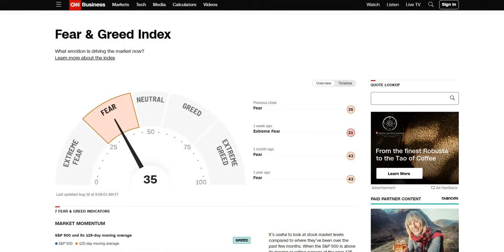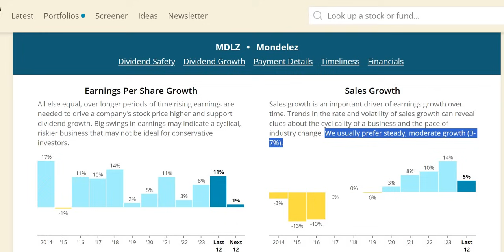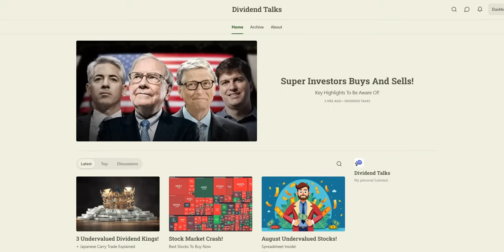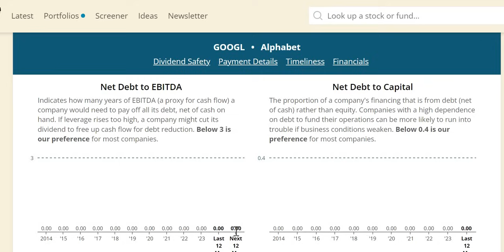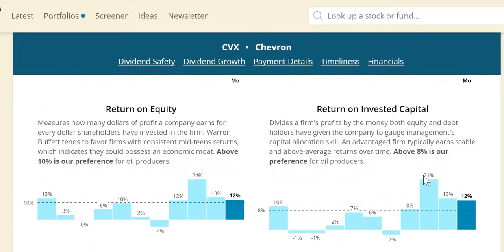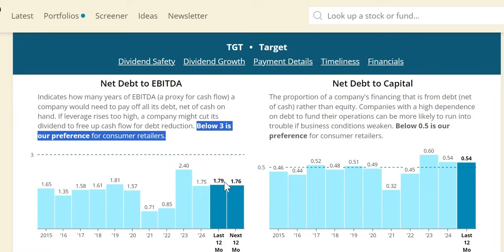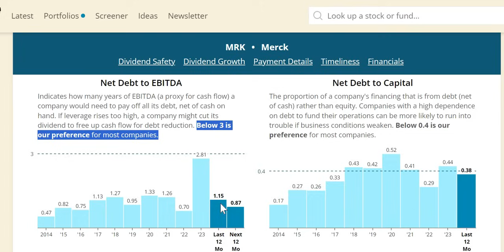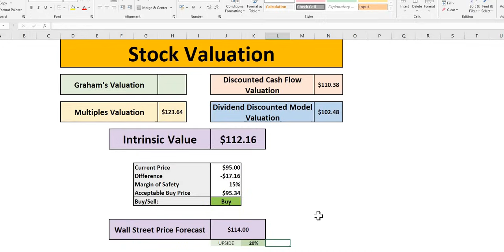Buy The Dip In These 6 Undervalued Dividend Stocks!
In this video we will analyse 6 undervalued dividend stocks near 52 week lows using our 4 valuations methods to get to our intrinsic value. We will then apply a margin of safety to get to our acceptable buy price.